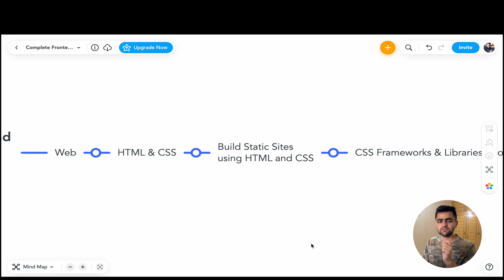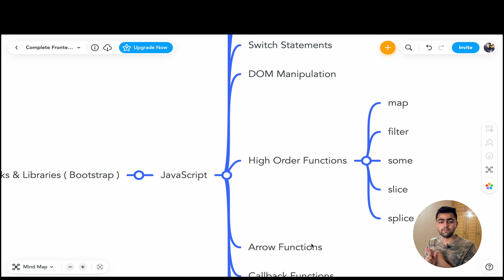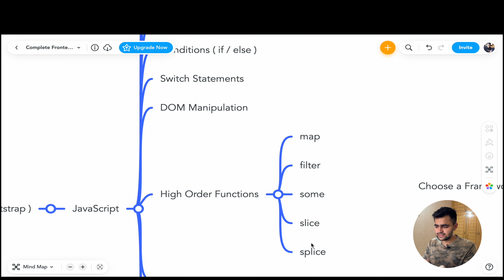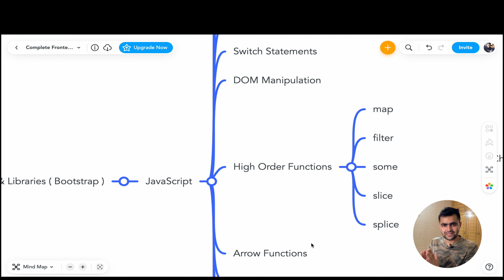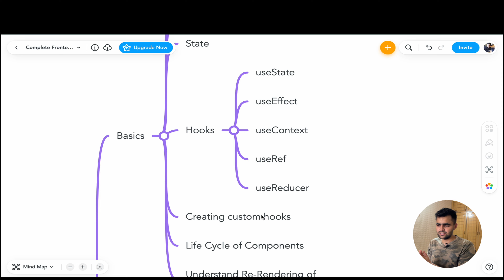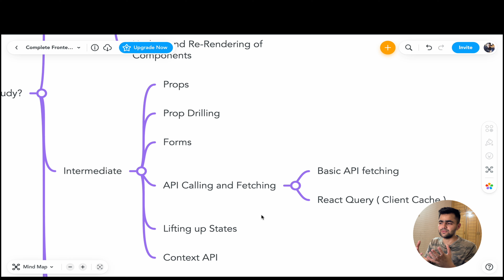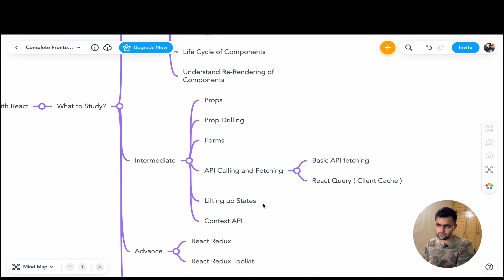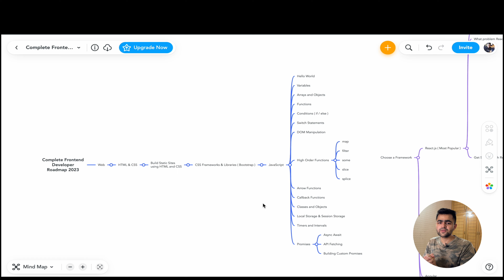How to become a front end web developer? Complete Roadmap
Hey Everyone,
My name is Piyush Garg and in this video, we will discuss a complete roadmap for becoming a front-end developer in 2022. I have personally followed this roadmap and became a front-end developer.

Video Titles
How to become a developer?
How to become a Fullstack developer?
Roadmap for becoming a frontend developer
How to become Frontend Web Developer?